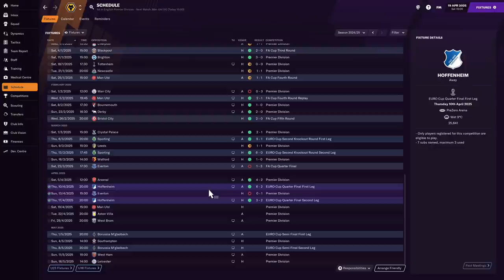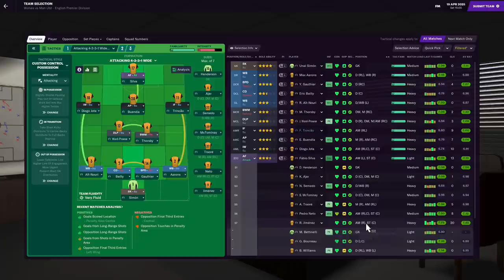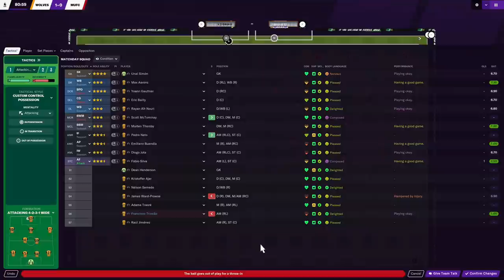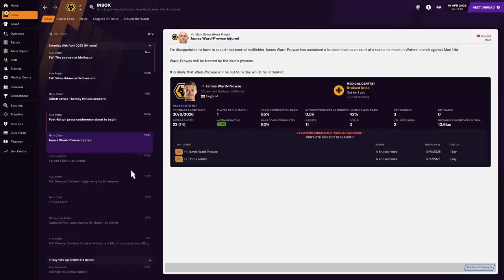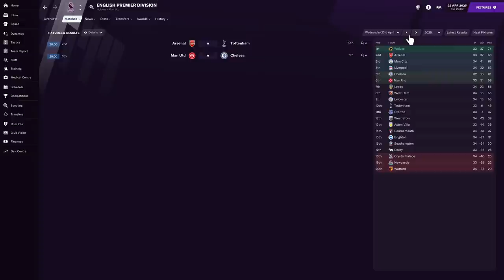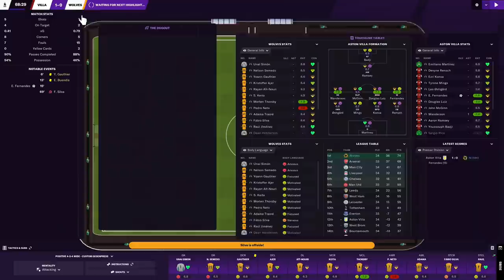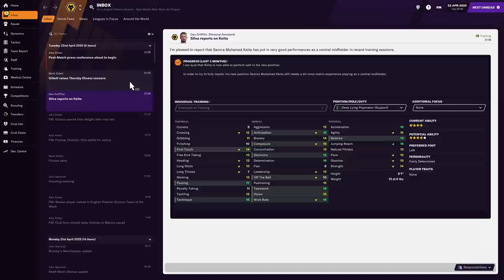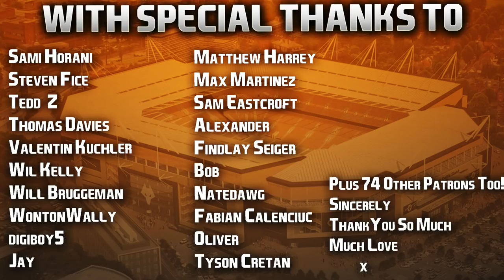Football Manager 2021 Reboot | #58 | Handling Pressure Or Choking Again?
Regardless of how the season ends, it's just gonna get more and more dramatic until the climax! Wolves bottling the title on the final day then losing the Europa League final on penalties the most likely outcome though! 😅

Hope you enjoyed the episode guys, next one out tomorrow. Cheers! 👍🏻

| SOCIAL LINKS |